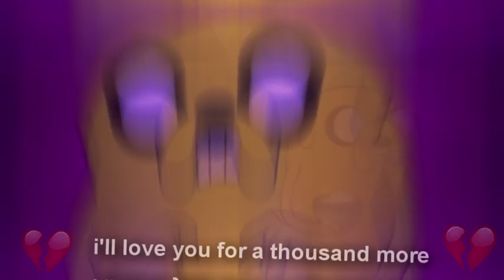at mep part for Animated Trash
for Animated Trash